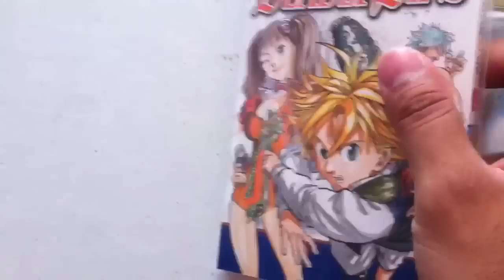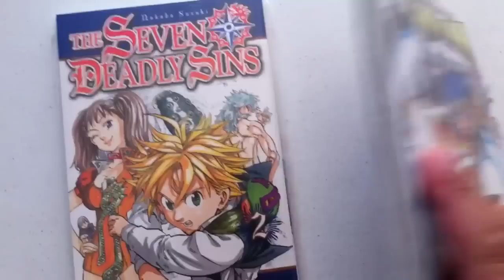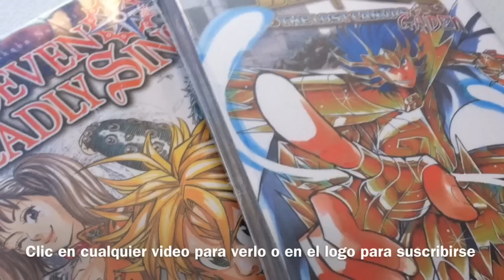Novedades Manga - Semana #26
Llegan los mangas de Panini Manga México, con el estreno de Tokyo Ghoul: Re #1. Llega también el #2 de Seven Deadly Sins y el #4 de Lost Canvas Gaiden. Chequen el vídeo para más detalles.

- Fotos y edición: Dark Claw.
- Música de fondo: Dai no Daibouken: Kono Michi Waga Tabi y Bz: Invisible One